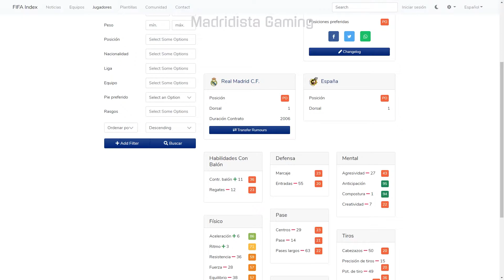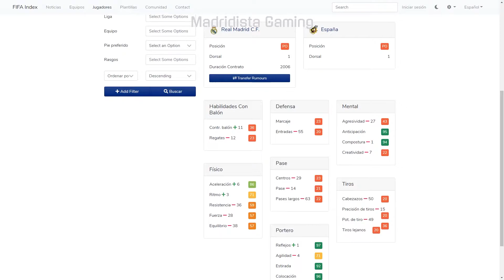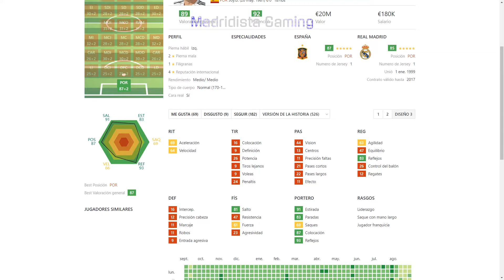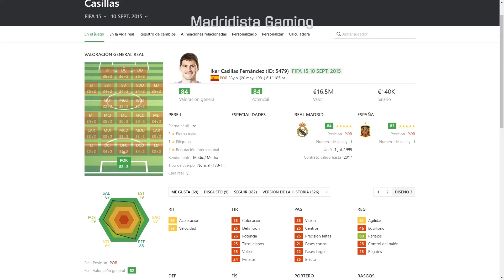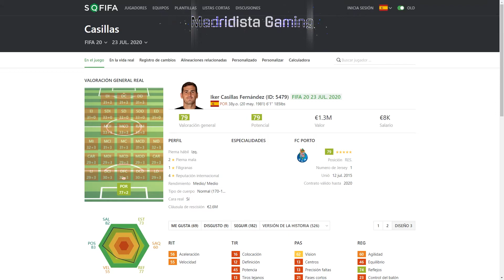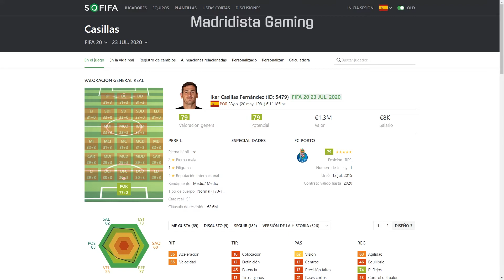La evolución de Íker Casillas en FIFA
Así ha sido la evolución de Casillas en FIFA.

Desde FIFA 05 hasta FIFA 20, así ha evolucionado Casillas, uno de los mejores arqueros de la historia, que en agosto de 2020, puso fin a su carrera como jugador profesional.

Twitter del canal: @RMadridGaming